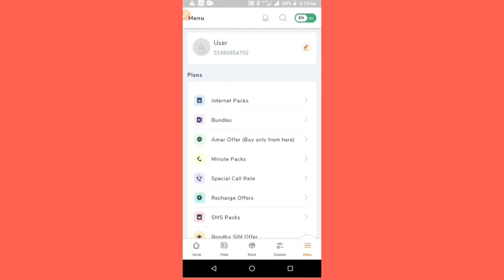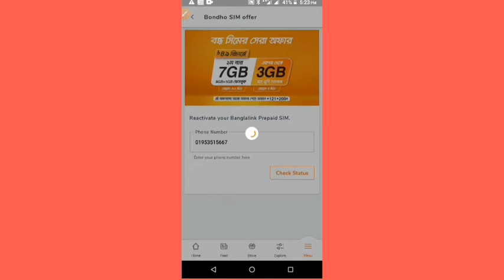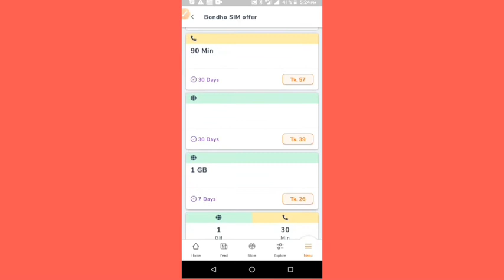বাংলালিংক বন্ধ সিম অফার কিভাবে চেক করবেন। How to check Banglalink bondho sim offer//2022